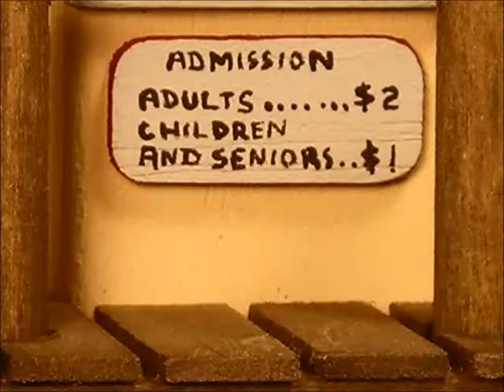Seaside Cinema Miniature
A new miniature! This time it's Seaside Cinema. It's less than 10 inches (25 cm) wide.